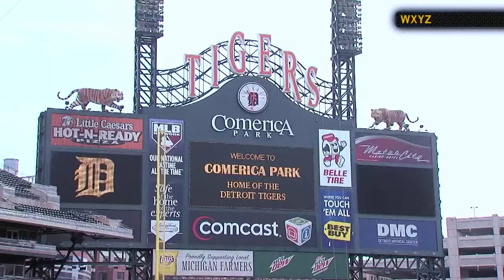A League of Their Own: Women on the move in Major League Baseball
Women are making moves in Major League Baseball. For 15 years, Renel  Brooks-Moon has been the voice of the San Francisco Giants speaking out as a true pioneer for women in the male-dominated sport. Nicole McFadyen oversees Oriole Park at Camden Yards as head groundskeeper for the Baltimore Orioles. She's one of two females in the coveted role. The other is Heather Nabozny of the Detroit Tigers.